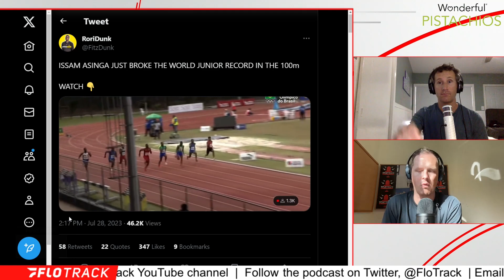Is Teenager Issam Asinga A 100m Medal Threat This Year?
FloTrack crew reacts to Issam Asinga's recent 9.89 100m U20 World record and what it means for the 2023 World Athletics Championship 100m.

Presented by: @GetCrackin